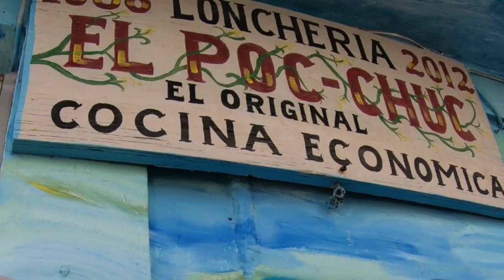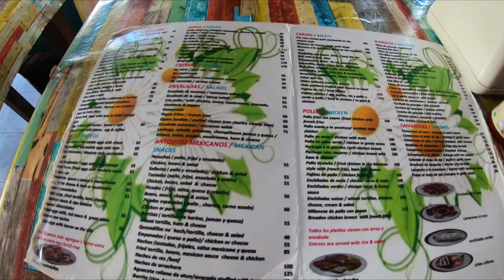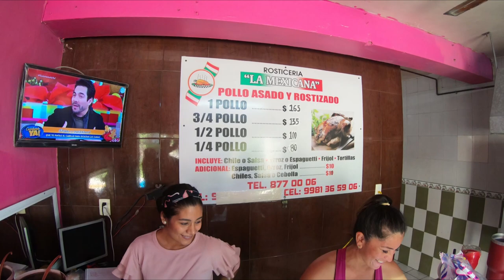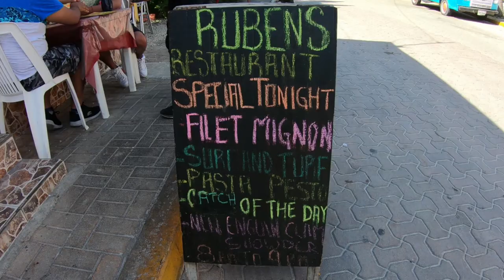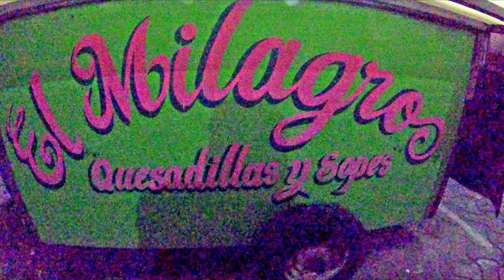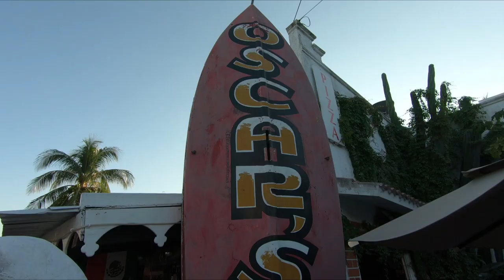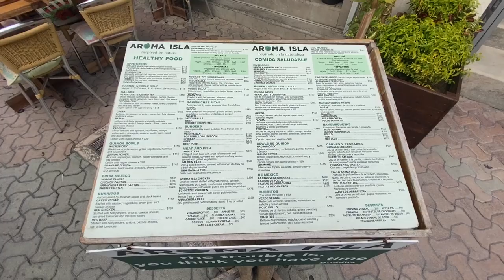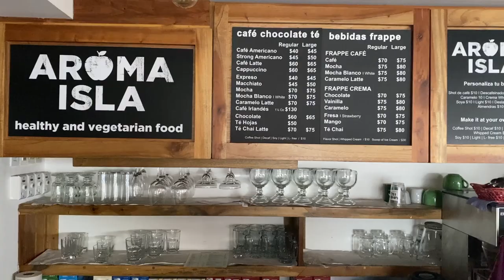Best LOCAL FOOD on Isla Mujeres (Mexico)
We walked every street in the Centro area of Isla Mujeres Mexico slurping uncounted bowls of soup and wrapping everything you can imagine in a tortilla to compile our list of favorites.  So without further ado here's our list of the best places to eat local food on Isla Mujeres. We even add in a couple of international offerings and cafe's towards the end of this video.

Cameras:
GoPro Hero 7 Black
iPhone 11